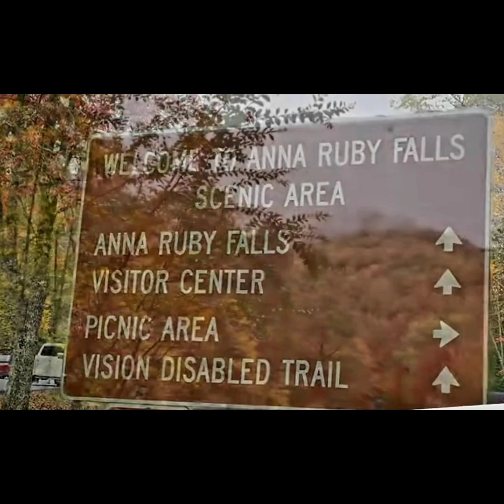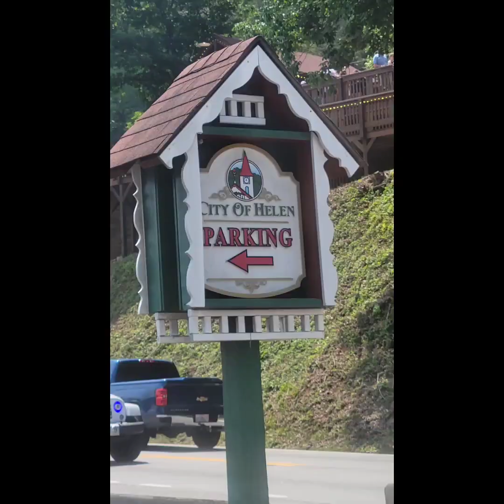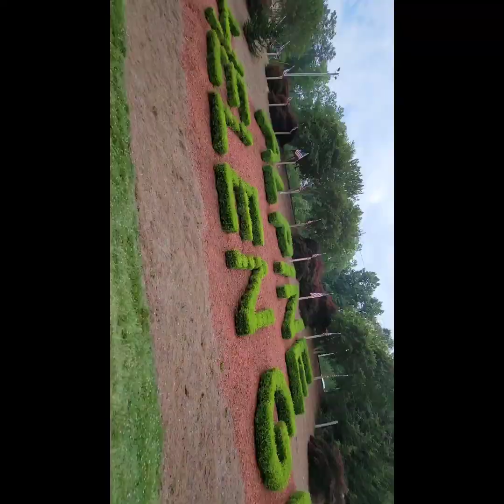Helen City (Germany in Georgia )2023